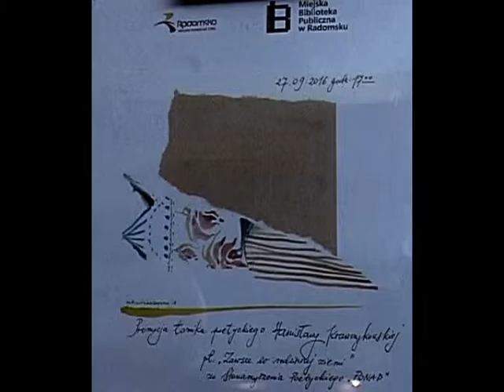Wieczór autorski Stanisławy Krawczykowskiej